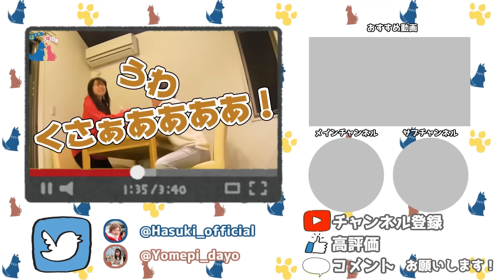隣人から苦情が来た時の一部始終をお見せします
ご協力
高倉組

曲名：ほいっぷ！feat.りこ。

その他使用bgmはチャンネル説明欄に記載しています！

所属：Shigure